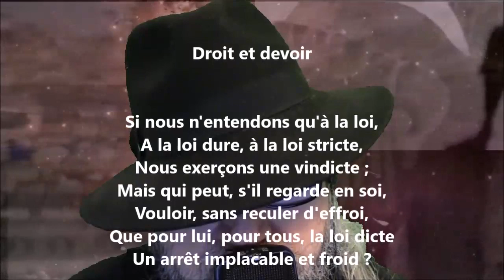Droit et devoir - Henri-Frédéric Amiel lu par Yvon Jean